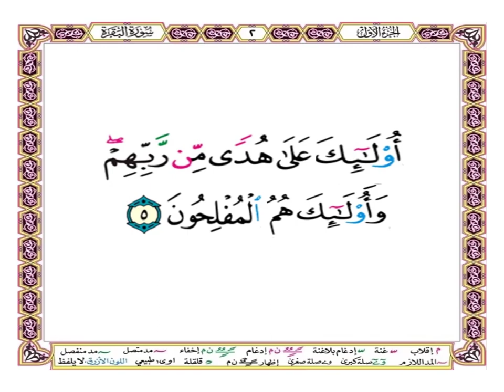أولئك على هدى من ربهم وأولئك هم المفلحون { آية 5 من سورة البقرة } بصوت الشيخ الحصري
أولئك على هدى من ربهم وأولئك هم المفلحون { آية 5 من سورة البقرة }